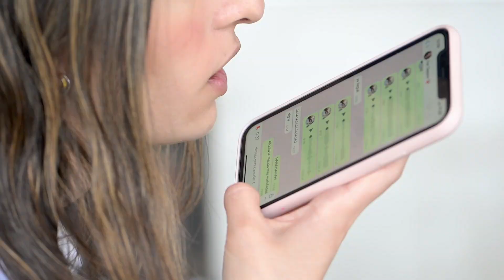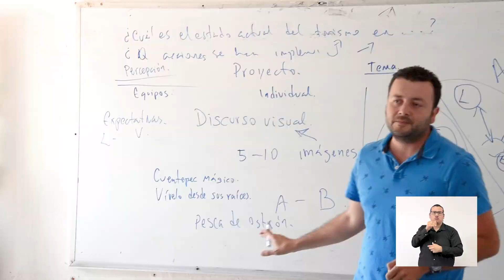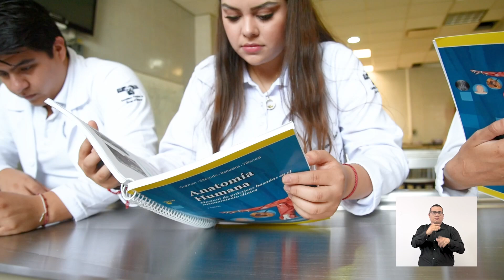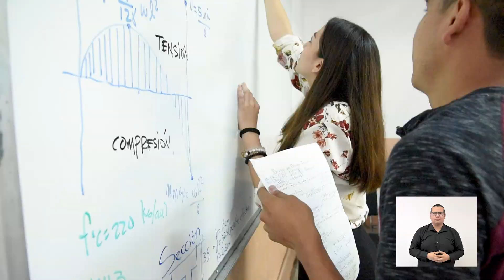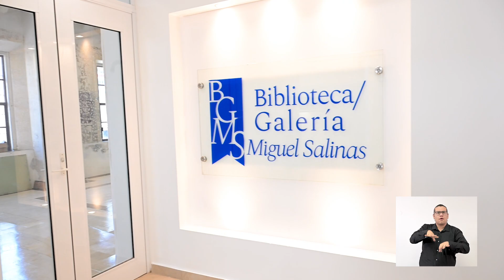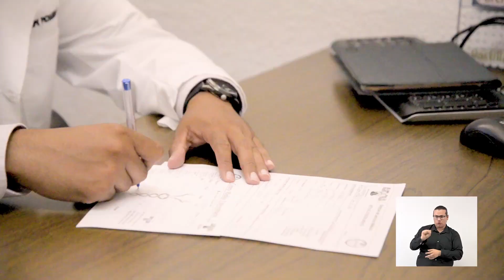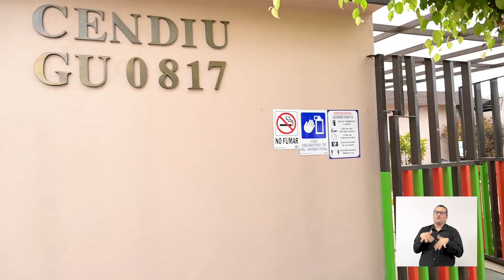5º Informe de Actividades 2021-2022 del rector de la UAEM, Dr. Gustavo Urquiza Beltrán.